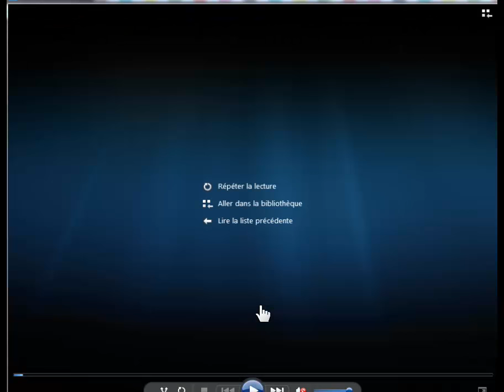Win #200 @ DON'T CRY 1/4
1ere partie de la 200ème victoire de Don't Cry, avec toutes mes excuses pour ce retard!

Encore un énorme merci à nos amis de ClashHeads, Exclusive Empire, Reddit Troopers, UCLA/One Hive, Marshals' Nation, Fraternité Coc, GreatFrenchArmy, Golden-Boy, War Zone 68, cette victoire, c'est aussi la vôtre!!